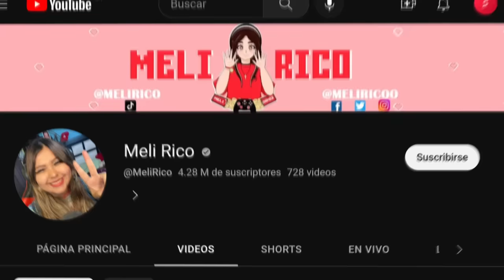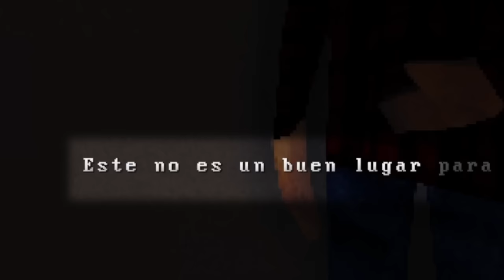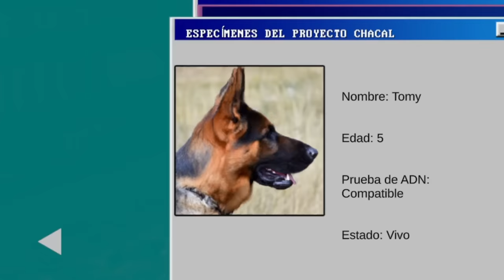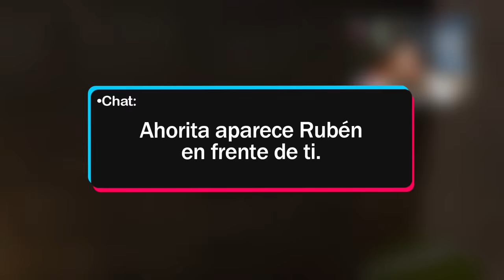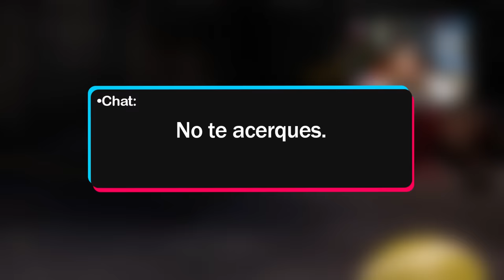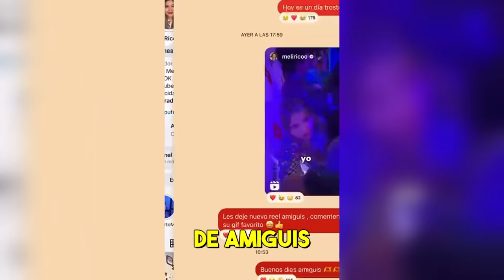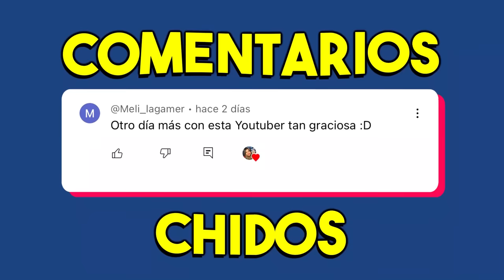BUSCANDO a MI PERRO*Sale MAL*-Meli Rico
El día de hoy Meli la gamer (Meli Rico) estará jugando canine